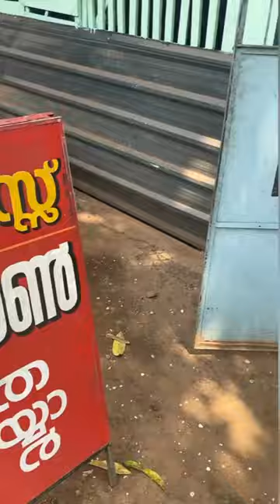Perfect ok 👍|Amma Mess | Farook college road